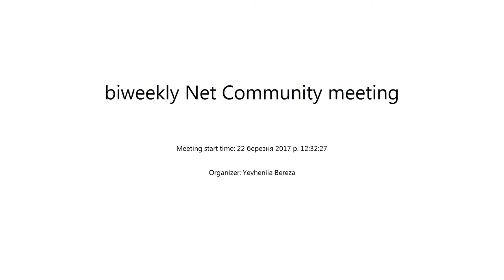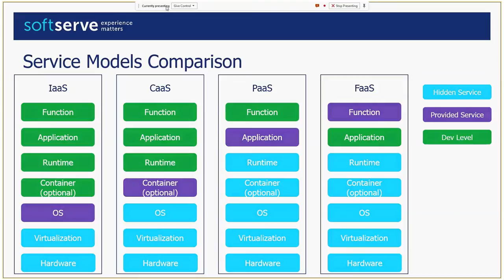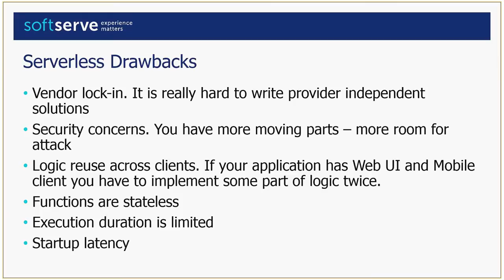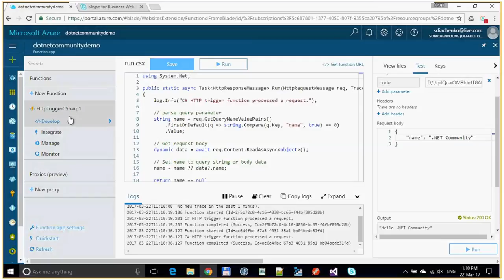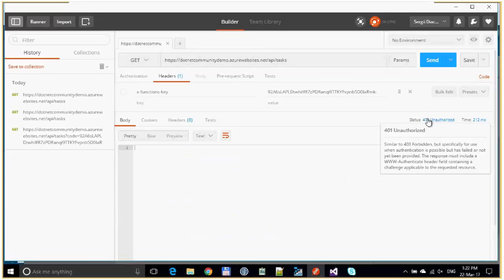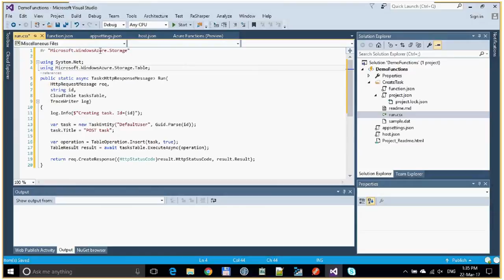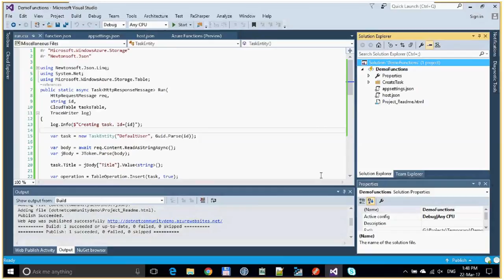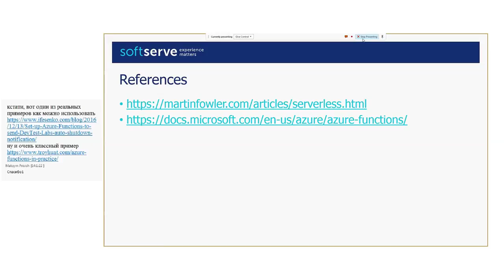Serverless .NET - Chapter 1: Azure by Sergii Diachenko (Rus)